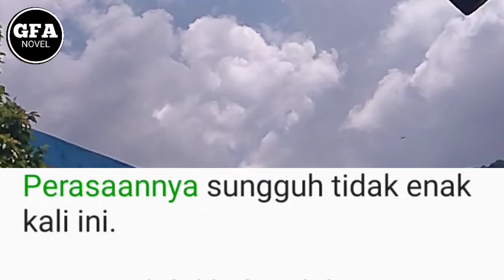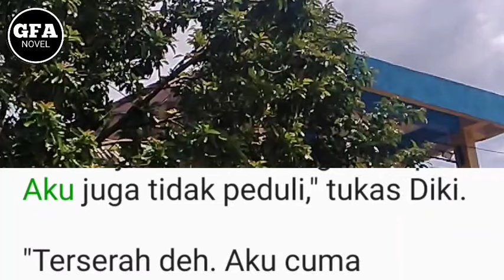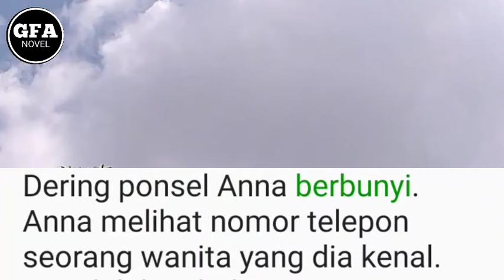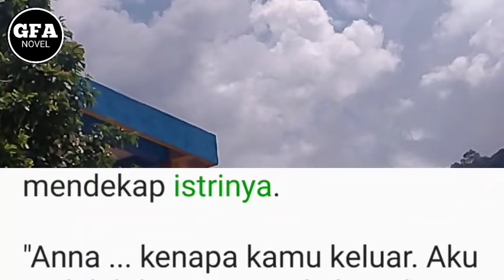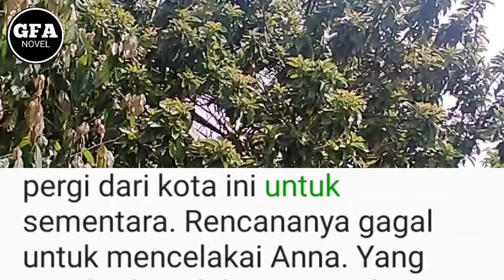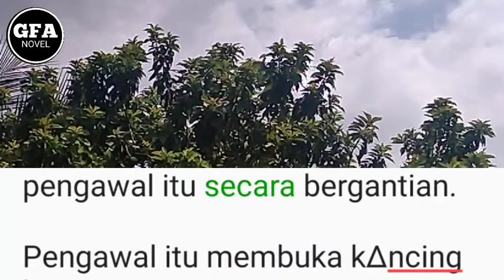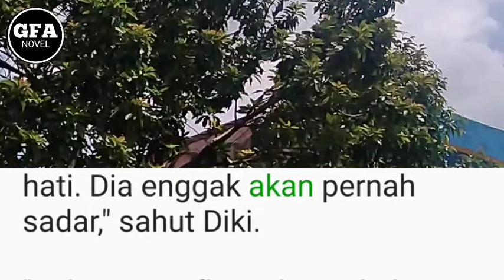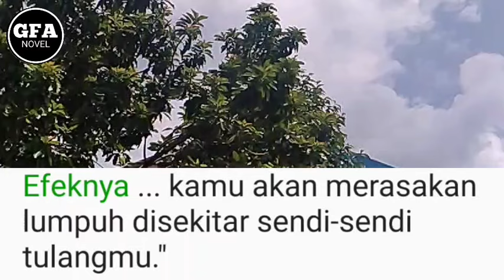Apa Yang Kamu Tanam Maka Itulah Yang Akan Kamu Dapatkan(22)